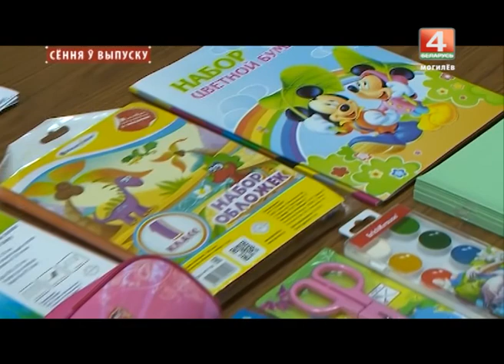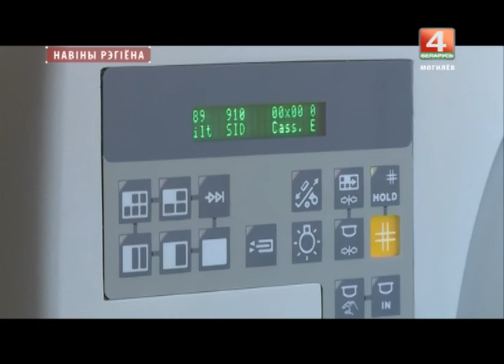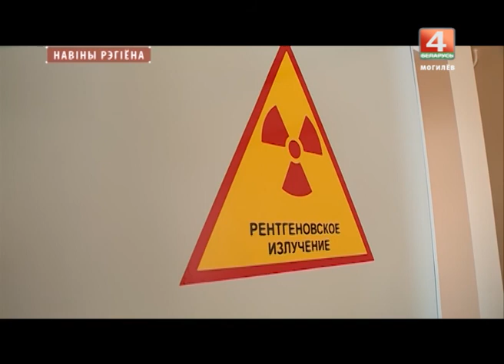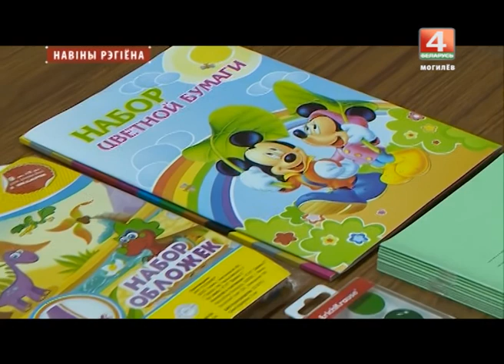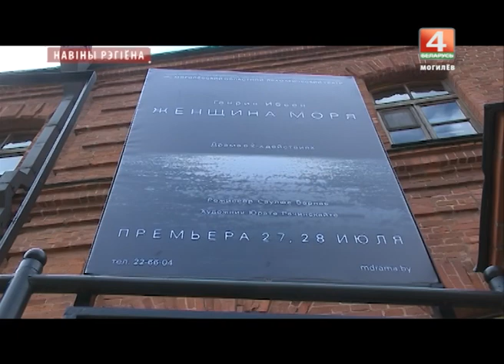Новости 27.07.2017 выпуск 20:30